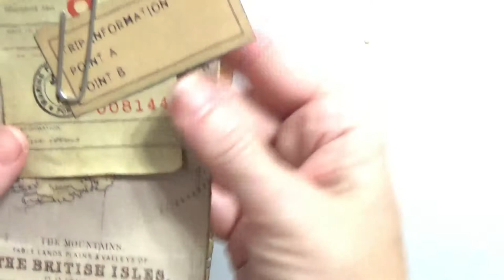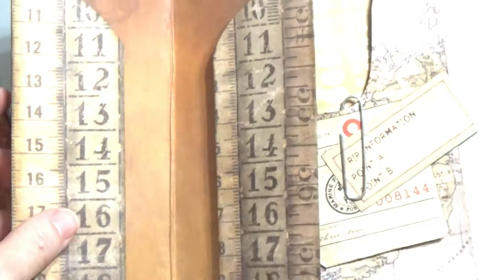Creating Ephemera for an Envelope Junk Journal #2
Doilies are great for making ephemera for your journals!

Supplies:
Paper Doily by Reflections
Mod Podge Matte
Watercolor